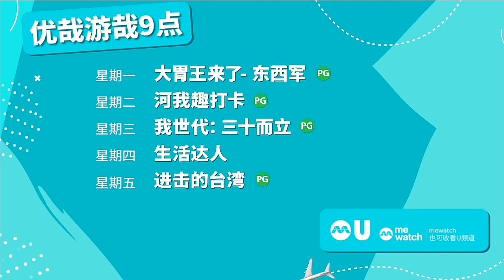『悠哉游哉9点』： （5月31日起《进击的台湾》）、《大胃王来了-东西军》、《河我趣打卡》、《我世代：三十而立》 、《生活达人》 预告 | Ｕ频道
星期一，晚上9点：
0:04《大胃王来了东西军》【We Are Big Eaters East-West Battle】（4月1日起）

星期二，晚上9点：
0:10 《河我趣打卡》【The River Of Adventure】（4月16日起）

星期三，晚上9点：
0:25《我世代三十而立》【This Is My Generation】（5月15日起）

星期四，晚上9点：
0:33《生活达人》【Life's Perfectionists】（5月23日起）

星期五，晚上9点：
0:39《进击的台湾》【Hello Taiwan】（5月31日起）